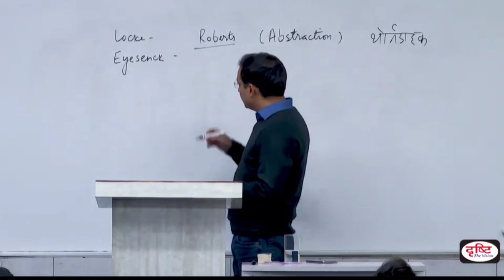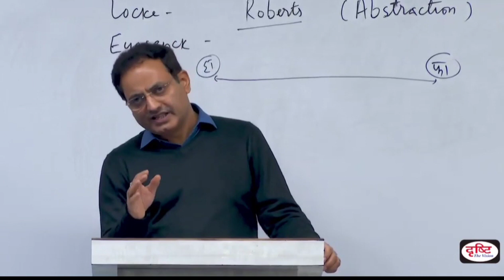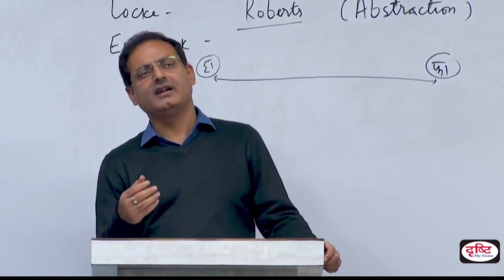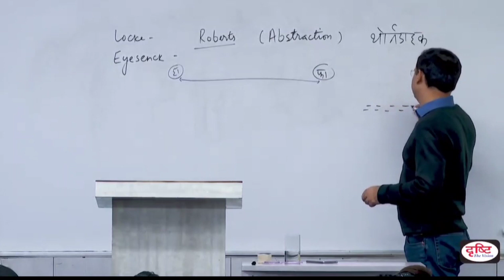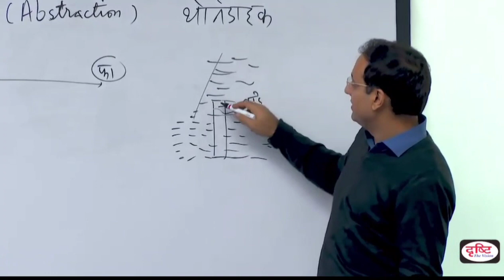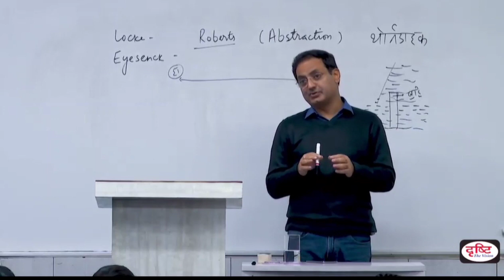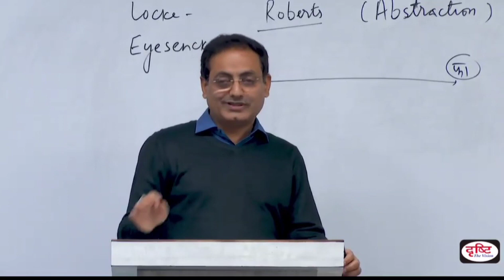DRISHTI IAS | क्रोध करना सही है या गलत?🤔 | Dr Vikas Divyakirti | IAS Hub